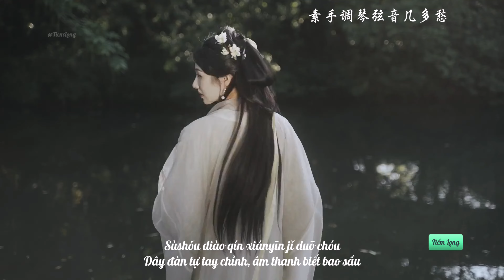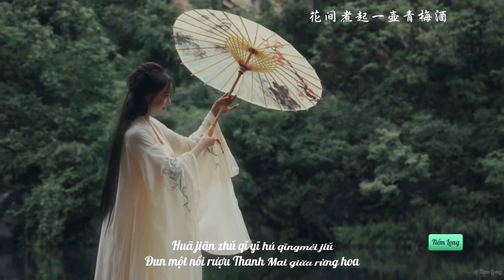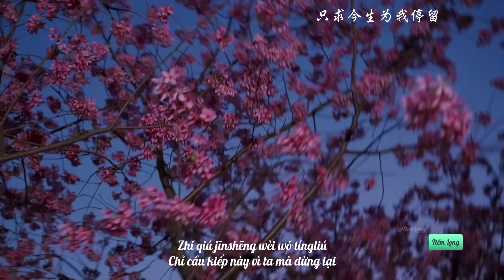『Vietsub 』Vấn Điệp - Đậu Bao || 问蝶 - 豆包. Hoa Nở Trăm Ngày Vì Ai Mà Chờ Đợi.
『Vietsub 』Vấn Điệp - Đậu Bao || 问蝶 - 豆包. Hoa Nở Trăm Ngày Vì Ai Mà Chờ Đợi. Nhạc Trung Quốc mới nhất 2024.
» Lyric:
花间煮起一壶青梅酒
素手调琴弦音几多愁
春光正好蝴蝶游走
谁人在意眉间几多忧
花开百日为谁在等候
蝶舞双飞痴心可知否
岁月变迁沧海横流
此情不变只为能永久
我今问蝴蝶
谁为我回眸
前世三千次擦肩
只求今生为我停留
我今问蝴蝶
谁愿执我手
五百年前曾共渡
只为今朝共白头

» Pinyin:
Huā jiān zhǔ qǐ yī hú qīngméi jiǔ
Đun một nồi rượu Thanh Mai giữa rừng hoa
Sùshǒu diào qín xiányīn jǐ duō chóu
Dây đàn tự tay chỉnh, âm thanh biết bao sầu
Chūnguāng zhènghǎo húdié yóu zǒu
Cảnh xuân vừa lúc bươm bướm bay đi
Shéi rén zàiyì méi jiān jǐ duō yōu
Ai quan tâm bao nhiêu nỗi buồn giữa hai hàng lông mày
Huā kāi bǎi rì wèi shéi zài děnghòu
Hoa nở trăm ngày vì ai mà chờ đợi
Dié wǔ shuāngfēi chīxīn kězhī fǒu
Điệp vũ song phi si tâm có biết hay không
Suìyuè biànqiān cānghǎi héngliú
Năm tháng đổi dời, biển cả cũng đổi thay
Cǐ qíng bù biàn zhǐ wéi néng yǒngjiǔ
Nhưng tình này sẽ không thay đổi chỉ cầu có thể vĩnh viễn
Wǒ ~ jīn wèn húdié
Hôm nay tôi hỏi bướm
Shéi wèi wǒ huímóu
Ai quay lại tìm ta
Qiánshì sānqiān cì cā jiān
Kiếp trước ba ngàn lần sát vai
Zhǐ qiú jīnshēng wèi wǒ tíngliú
Chỉ cầu kiếp này vì ta mà dừng lại
Bây giờ tôi hỏi bướm
Shéi yuàn zhí wǒ shǒu
Ai sẵn sàng nắm tay ta
Wǔbǎi nián qián céng gòngdù
Năm trăm năm trước từng cùng nhau vượt qua
Zhǐ wéi jīnzhāo gòng báitóu
Chỉ cầu hôm nay cùng đầu bạc